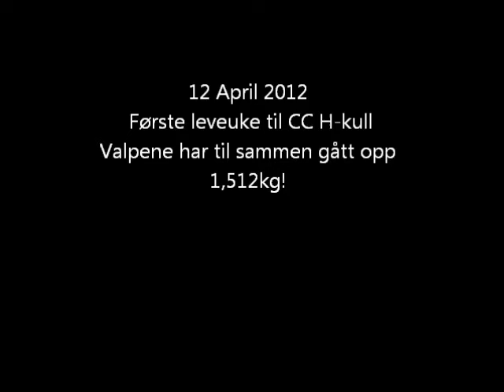Carve Canem H-kull Eurasiervalper første leve uke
Første leveuka til H-kullet :)